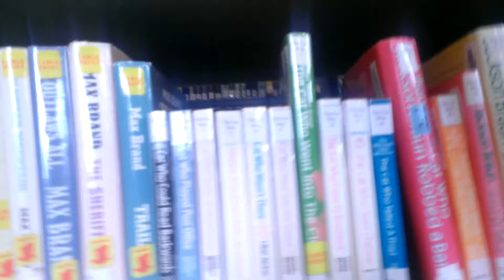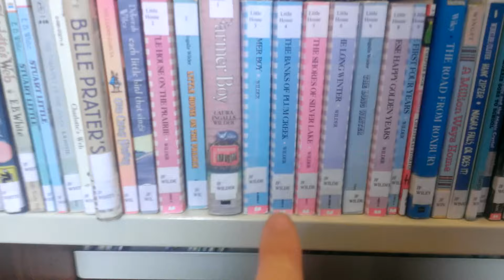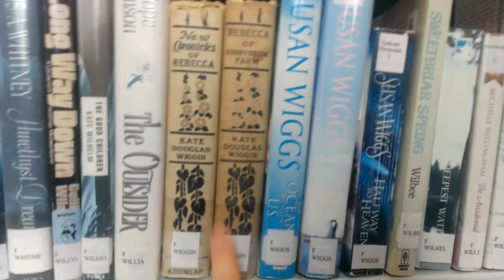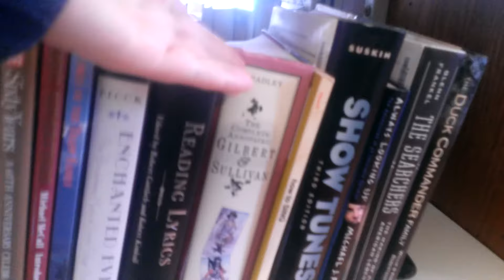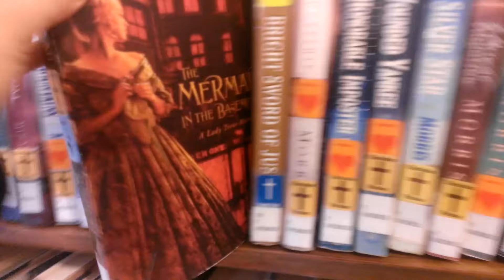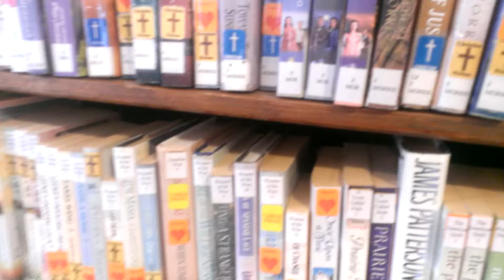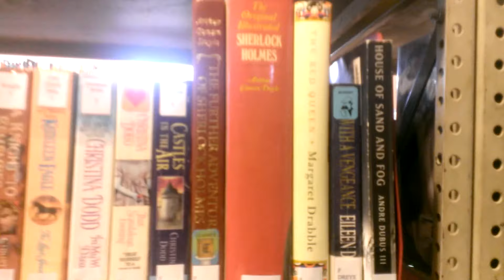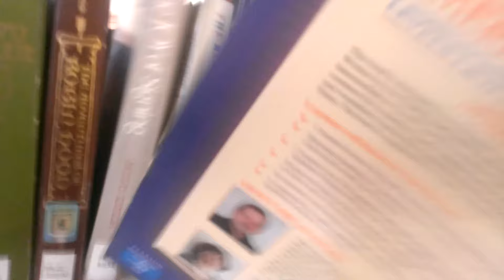My Library TBR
As you should have seen in my vlog on Monday I am nearing the end of the book I'm reading at the library so I decided to go through the books that I want to read.

Find Me.